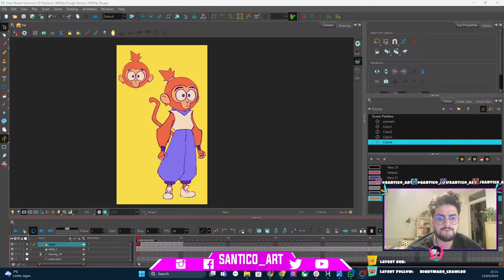ANIMATING PERSONAL PROJECTS